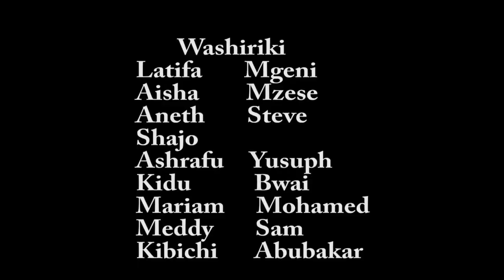Kulelewa Na Mchawi - Latest Swahiliwood Bongo Movie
Starring: Aysha Mzese, Ratifa Mgeni, Kassim Nassoro, Kidu Bway, Aneth Stive

Majuto